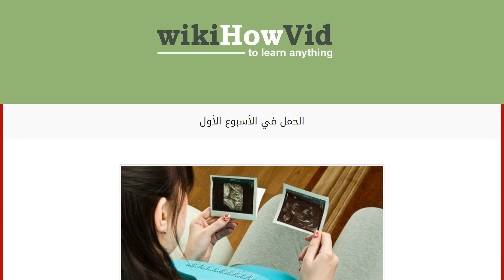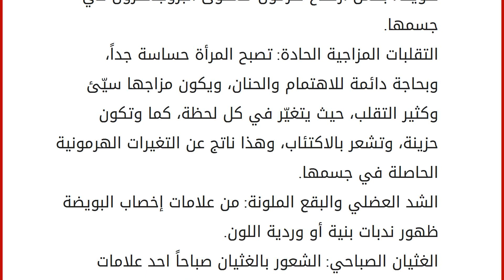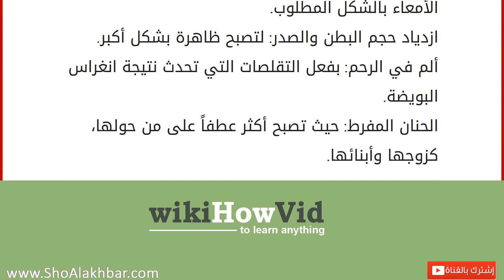الحمل في الأسبوع الأول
الحمل
من أجمل ما تنتظره المرأة بعد الزواج، إنجاب طفل يجمّلُ حياتها وحياة زَوجها، فالأبناء هُم زينةُ الحياةِ الدنيا، وهم الفرحة التي ينتظرها الآباء والأمهات، خاصة عند الحمل بالمولودِ الأول، ولكنّ الخوف بالغالب يسيطر على الوالدين وخاصة الأم، وهذا الشيء طبيعي؛ لأنّ الحمل يؤدّي إلى الشعور بأعراض لا تحصل في الأيام العادية، عدا عن ذلك يكون شوق الأم كبير لحصول الحمل الأول، فتبحث دائماً عن الأعراض التي تؤكّد نجاح تلقيح البويضة بالحيوان المنوي. أعراض الحمل في الأسبوع الأول ارتفاع درجة الحرارة: من المعروف أنّ ارتفاع درجة الحرارة من علامات التبويض، فاستمرار الحرارة مرتفعة إحدى علامات نجاح اخصاب البويضة. نزول دم خفيف: في كثير من الأحيان تلاحظ المرأة نزول دم في اليوم الخامس إلى السابع من أيّام التبويض، وذلك بفعل انغراس البويضة في بطانة الرحم. غياب الدورة الشهرية: وهذه من أهمّ الأعراض وأصدقها، وتدلّ على